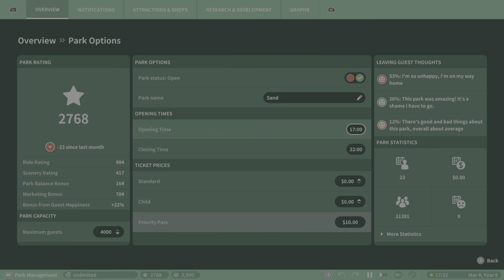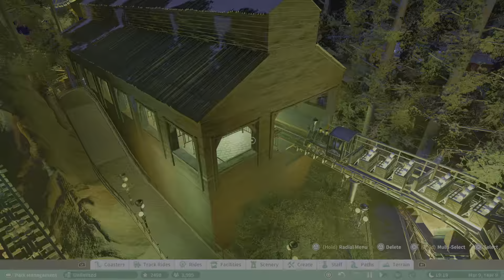Run away Train